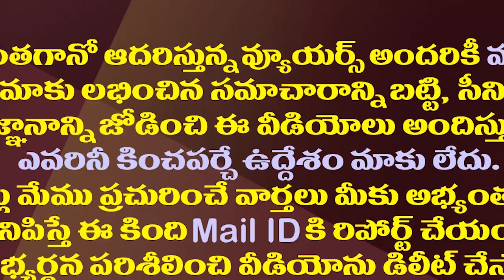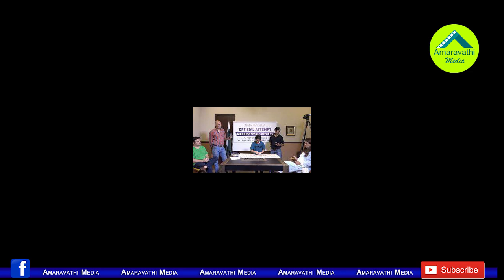9ఏళ్లకే గిన్నిస్ రికార్డు..చరిత్ర సృష్టించిన గుంటూరు చిన్నారి|Guntur Girl Sets Guinness World Record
9ఏళ్లకే గిన్నిస్ రికార్డు..చరిత్ర సృష్టించిన గుంటూరు చిన్నారి|Guntur Girl Sets Guinness World Record
Nine-year-old Fazeela Tabassum Shaik of Chilakaluripet town in Guntur district has made it to the Guinness World Records by arranging the elements of the periodic table in 1 minute 43 seconds. She broke the record, previously held by a Pakistani girl, of performing the same feat in 2 minutes 27 seconds.
Tabbassum’s father, Shaik Raheem, is a teacher at Pedanandipadu village. Raheem said that his daughter first came close to breaking the record at CR College on January 12 when she arranged all 118 elements in the periodic table in 1 minute 57 seconds. After going through the videos sent by Raheem, Guinness organisers asked him to share son randomization videos of the event.
“We had not taken any such videos as we were not aware of such practice. So, I recorded a fresh video at home in which my daughter arranged all the elements in 2 Minute and 43 Seconds" Raheem Said. He add that Guinness World Records has recognised Tabassum’s achievement and sent a certificate.